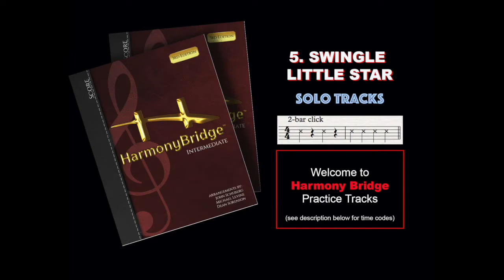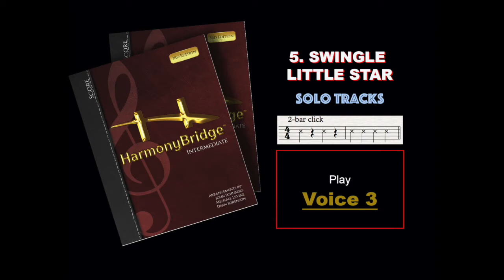5 Swingle Solo Intermediate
0:04 Play Voice 1.  2:10 Play Voice 2
4:15 Play Voice 3.  6:21 Play Voice 4